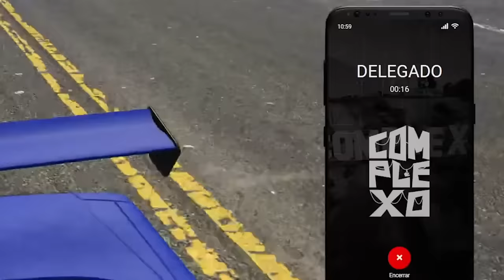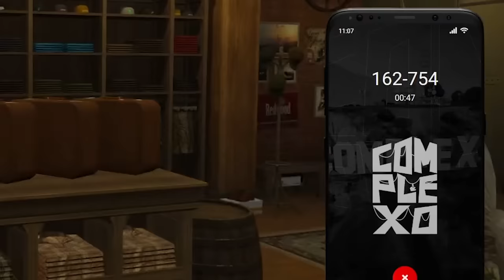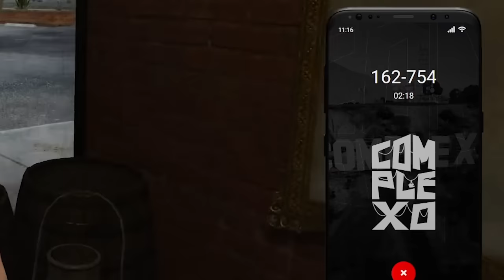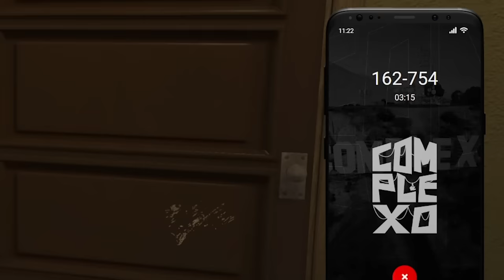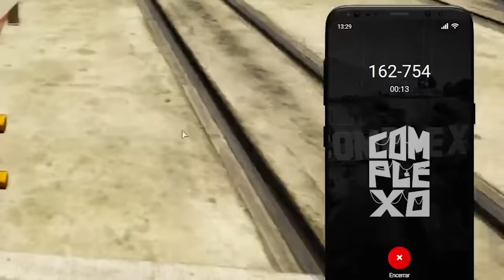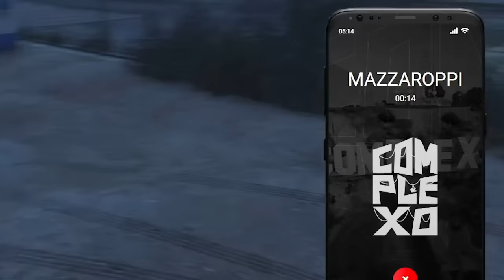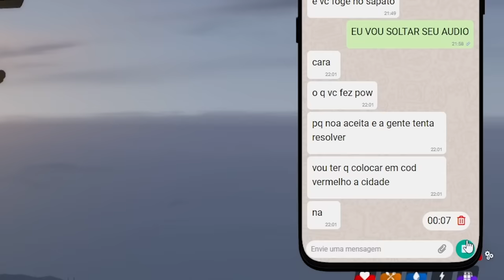O GOLPE FINAL DE PAULO PLÍNIO no GTA RP (Modder Clips)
O GOLPE FINAL DE PAULO PLÍNIO no GTA RP